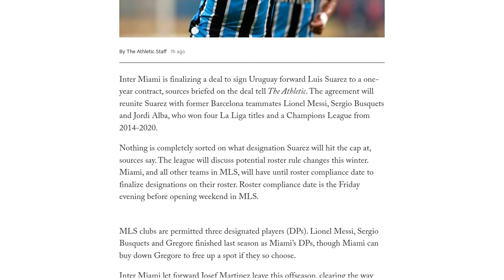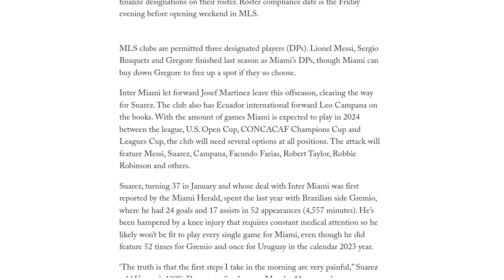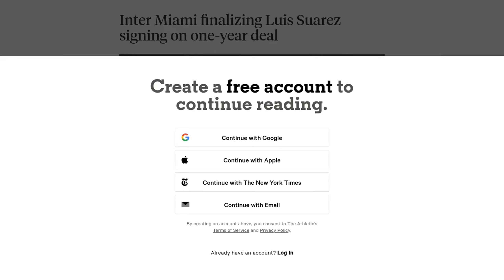Inter Miami finalizing Luis Suarez signing on one-year deal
Inter Miami is in the final stages of signing Uruguayan forward Luis Suarez to a one-year contract, according to sources. Suarez will reunite with his former Barcelona teammates Lionel Messi, Sergio Busquets, and Jordi Alba at Inter Miami. The agreement is still being finalized, and it is unclear how Suarez will be designated on the team's salary cap. MLS clubs are allowed three designated players, and Inter Miami currently has Messi, Busquets, and Gregore in those spots. Suarez's potential signing comes after Inter Miami let forward Josef Martinez leave the team. Suarez, who is turning 37 in January, spent the last year with Brazilian side Gremio, where he scored 24 goals and provided 17 assists in 52 appearances. However, he has been dealing with a knee injury that requires constant medical attention, which may limit his availability for every game. Suarez has expressed his desire to play with Messi again before they retire, and he is looking forward to a new chapter in MLS with Inter Miami.